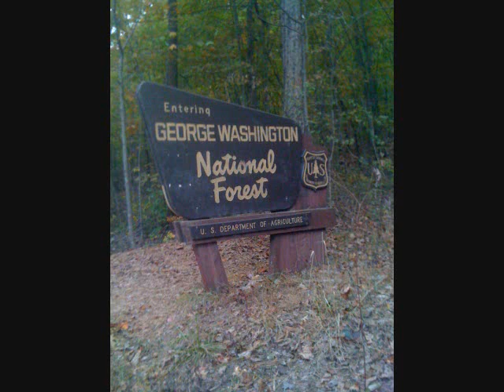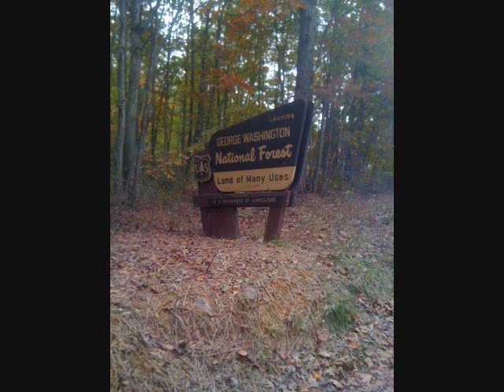Survival trip 2009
Me and my buddy living in the woods for 4 days with no food water shelter every thing you see here we made and found in the woods